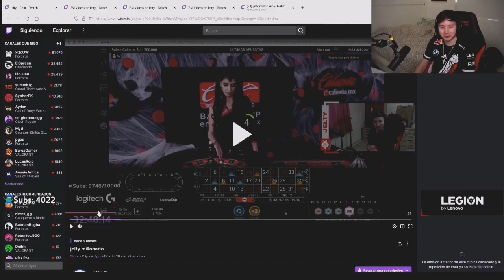JELTY RECUERDA SU VIEJO PASADO🤑